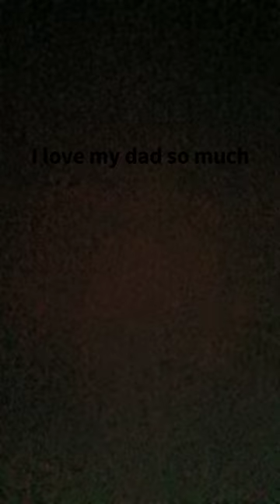February 22, 2024